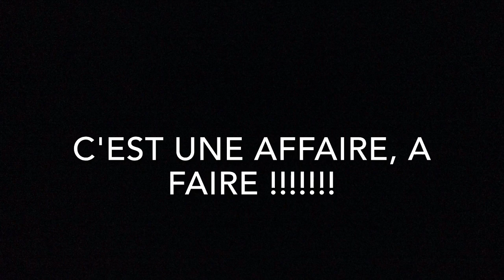Video a ne pas manqué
festivité